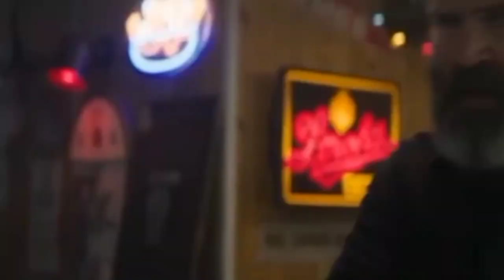Análise do Trailer Deadpool e Wolverine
Nessa Análise de Deadpool e Wolverine, Vocês Saberão Tudo de Importante que o Trailer Revelou e Confirmou pra Gente Como Por Exemplo, A Traição da AVT.😱

Créditos:

Pesquisa - Void Hunter.
Roteiro - Void Hunter.
Voz - Void Hunter.
Música Tema - Teen Wolf Theme Extended.
Edição - Void Hunter.
Thumbnail - Void Hunter.
Título - Void Hunter.
Descrição - Void Hunter.